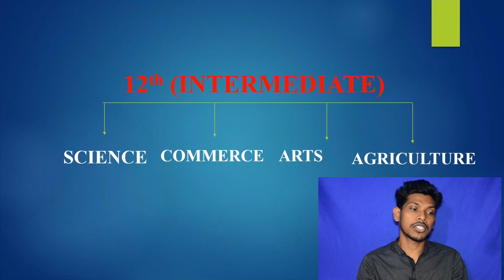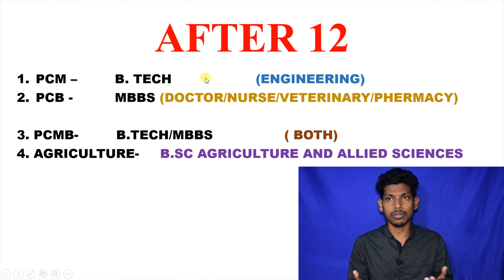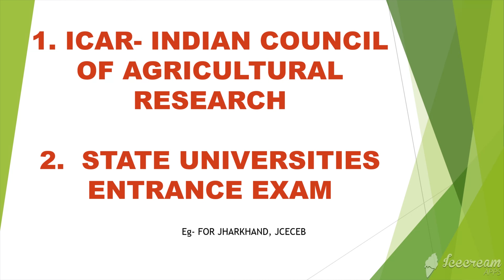Agriculture career talks 2020/BAU Ranchi/photofactory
Agriculture career talks 2020/BAU Ranchi
Patratu Lake Resort-2020 // PHOTOFACTORY- Patratu Lake Resort-2020 // PHOTOFACTORY